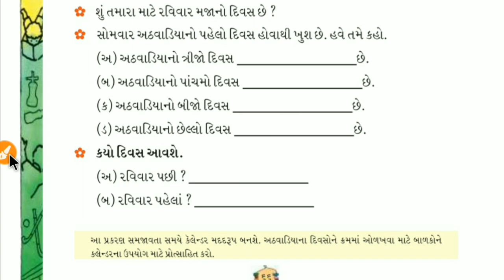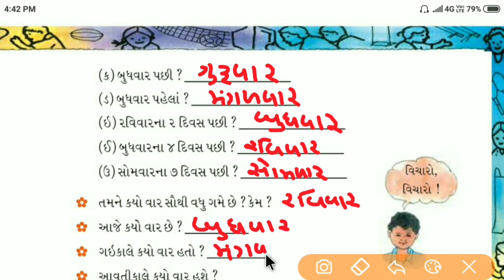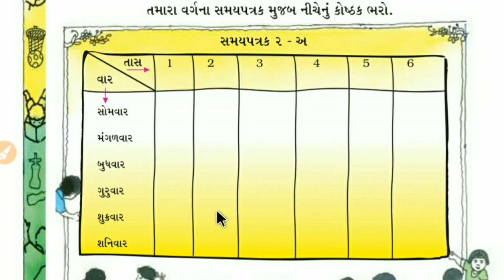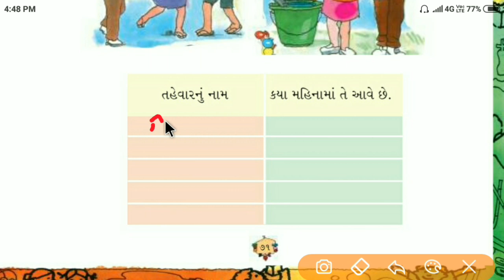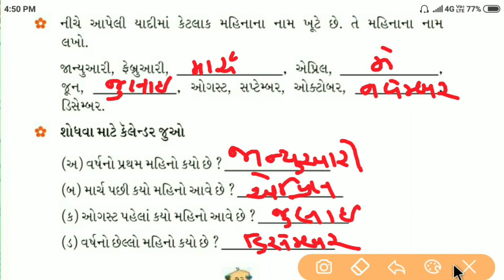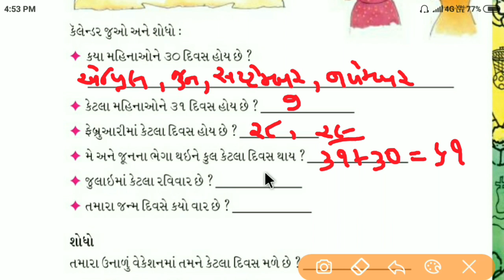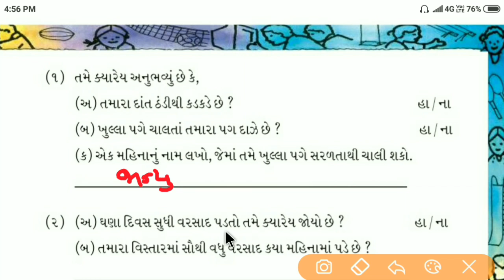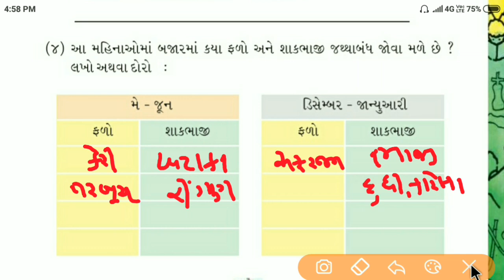Std 2 maths ch 9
Learn easy

Keep watching
Keep learning